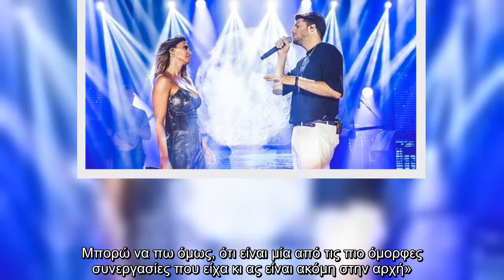Λούκας Γιώρκας: Η απάντηση στις φήμες που τον θέλουν ζευγάρι με την Έλλη Κοκκίνου